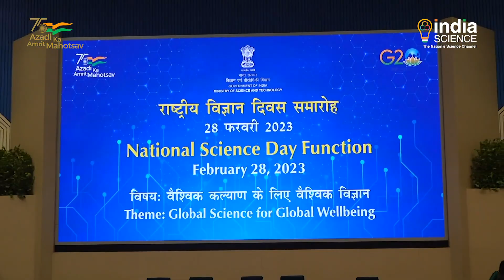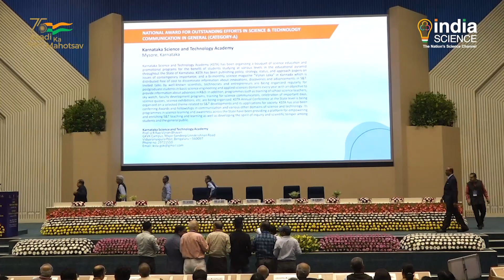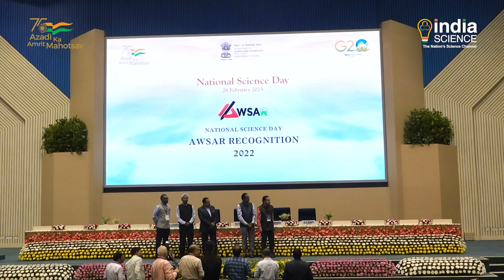National Science Day 2023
The main ceremony of National Science Day 2023 was held on 28 February at Vigyan Bhawan in New Delhi. On this occasion, National Awards in the field of science and technology communication and AWSAR Trophy were distributed.